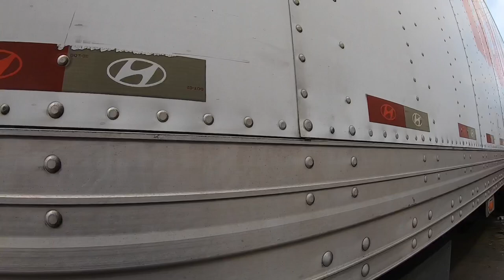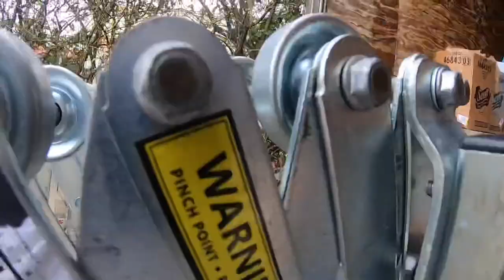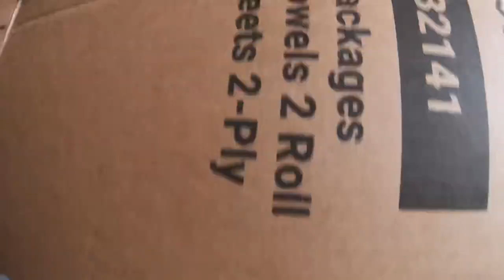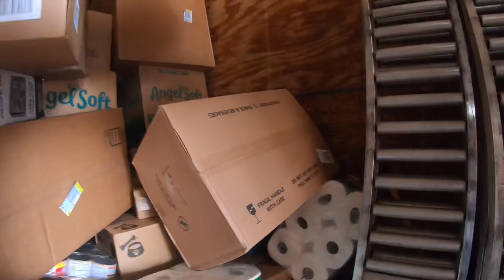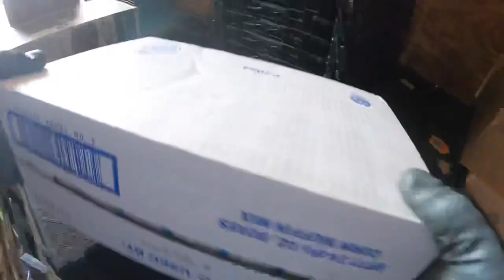Family Dollar US Xpress Part 2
Drama at Family Dollar in Hammond, LA. This is my second stop of the day for this load with 2 more afterwards.

City Inspector and Manager have a few words with each other over garbage.